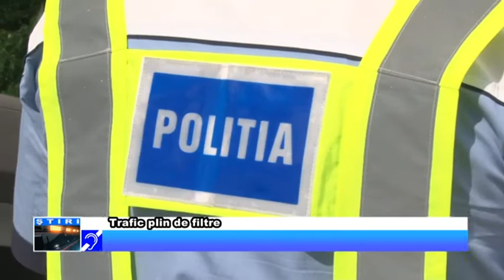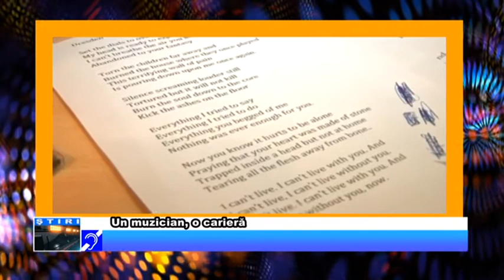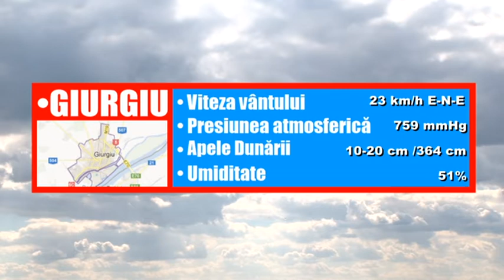24 IUNIE JURNAL TV GIURGIU